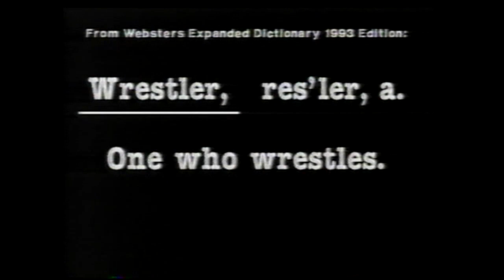The Franchise Shane Douglas Music Video from ECW Hardcore TV 1993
ECW Hardcore TV - (Nov 23 1993) ECW would play music videos with vignettes of their wrestlers.